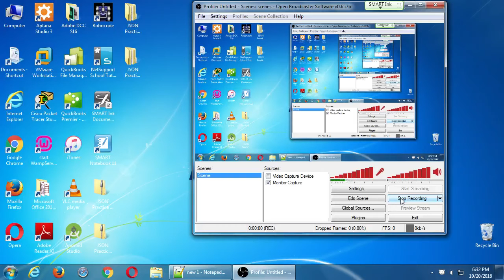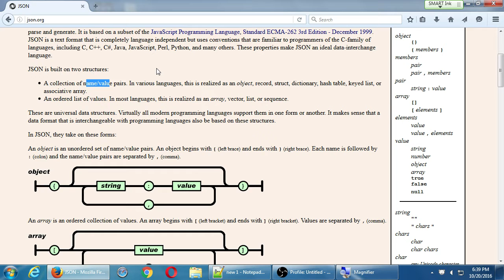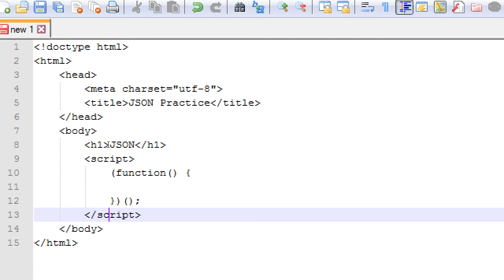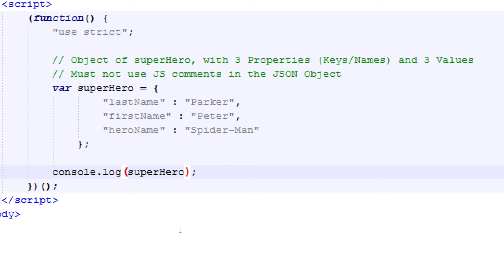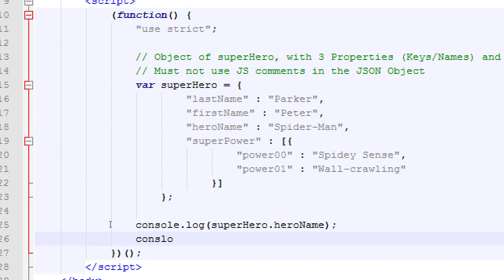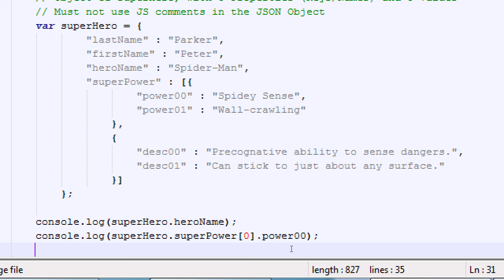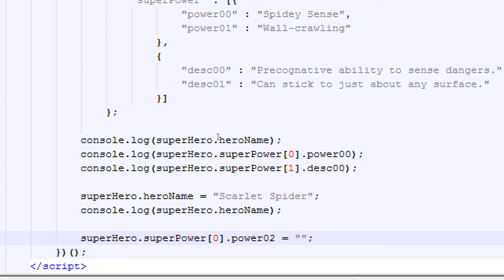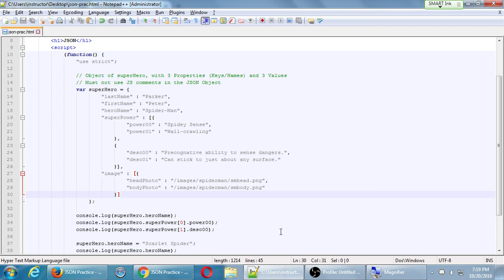SDCE Oct16 Android II 2016 09 20 A